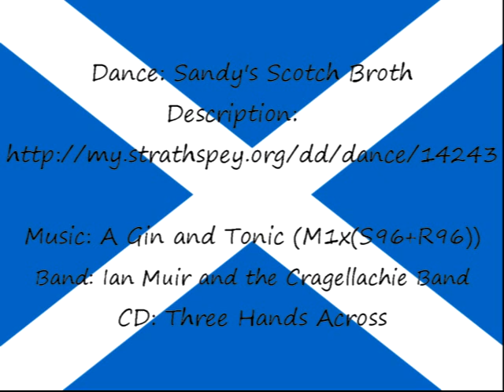Sandy's Scotch Broth (Highland Gathering Peine 2015)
Scottish Flowers dancing "Sandy's Scotch Broth" at the 2015 Highland Gathering in Peine.
Dance: Sandy's Scotch Broth (M(S3x32+R3x32))
Music: A Gin and Tonic (M1x(S96+R96)) - Ian Muir and the Cragellachie Band (Three Hands Across)

We were a bit short on dancers this year and (as usual -ahem-) had a bit less practice than we would have liked - so there might be some glitches in the dance ;). Remember: dancing is for fun, not competition...